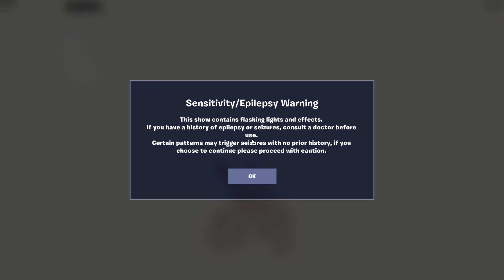Kid Laori's Concert | Fortnite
Hey it's Deva here  a 25 year old Indian.

I Live Stream Different Games, have been playing Fortnite since Chapter 1 Season 4, PUBG on Steam, Overwatch, Rainbow Six, Counter Strike GO and have been passionate for gaming since the age of 8. I also play story based games as Days Gone, Assassin's Creed, Prince Of Persia, Kena: Bridge Of Spirits, Marvel's Avengers !!! Recently got a Ps5 so added ps5 games also like Spiderman, Ghost of Tsushima, Demon's souls

JAI HIND.
 JAI BHARAT.

PC SPECS:

GPU: GeForce RTX 2070 SUPER
CPU: AMD Ryzen 5 3600X 6-Core Processor
Memory: 16 GB RAM (15.95 GB RAM usable)
Current resolution: 1920 x 1080, 165Hz
Operating system: Windows 10 pro